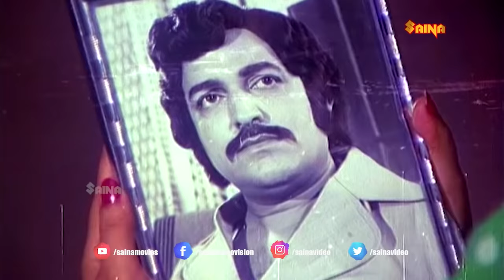ഞാൻ നിന്നെ വെറുമൊരു വേലക്കാരിയായിട്ടല്ല കണ്ടിട്ടുള്ളത് | Nanditha Bose